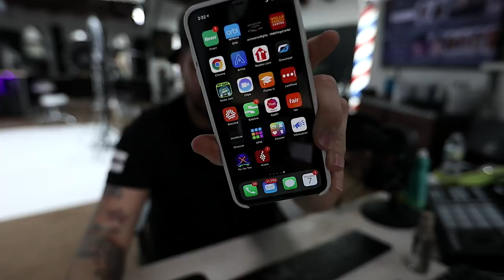How To: Haircutting Technique for THICK Hair - MATT BECK VLOG